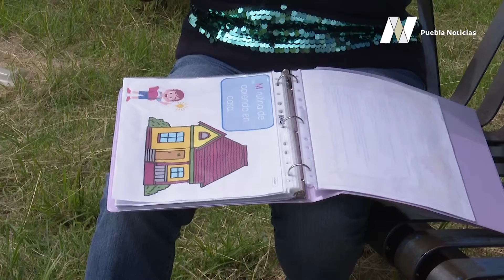Maestra poblana busca que clases a distancia no causen rezago en alumno con síndrome de down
👩‍🏫 ¡Maestra ejemplar! Lina Vera hizo un esfuerzo adicional para elaborar un cuadernillo especial para Eder, un alumno quien padece síndrome de down, y que de esa manera no sufra rezago educativo.

Reportaje: Monserrat Navedo